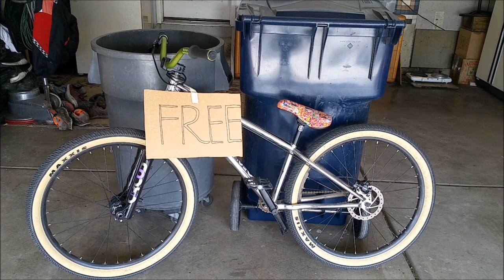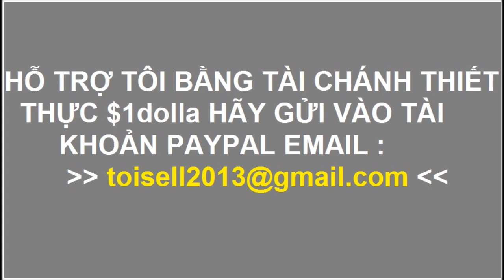Ở Mỹ Lượm Đồ Gần Thùng Rác Hãy Coi Chừng Không Phải Đồ Bỏ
Cách Phân Biệt Motor Chạy Điện DC hay AC Theo Kiểu Bá Đạo Của Thái Sơn: